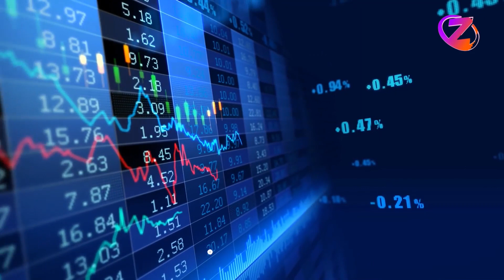सेयर बजार २३.८३ अंकले बढ्यो, ३ अर्ब १६ करोडको कारोबार ll ZeeNepal 4K TV